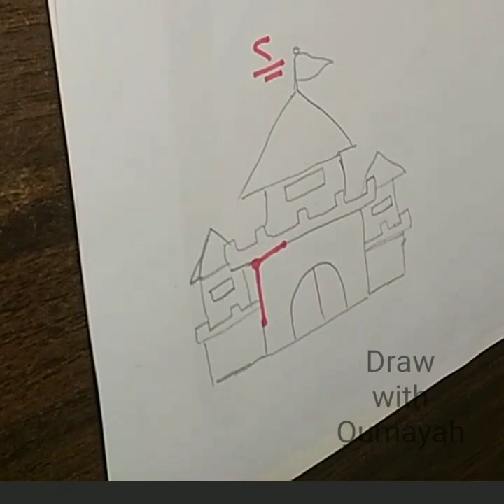رقم ٢#رسم قلعة باستخدام رقم ٢ العربي#draw acastle using arabic no 2@draw with Oumayah